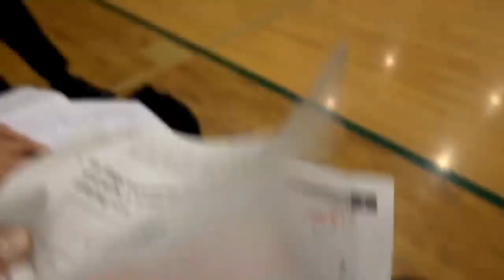Sibling Christmas Gift Name Exchange